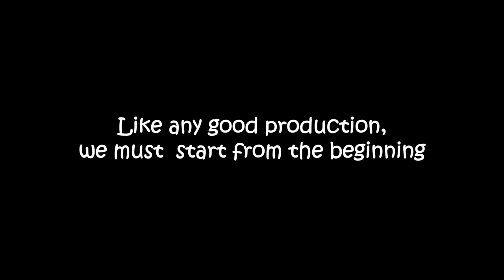Shark Box Theatre's Tribute To Their 2023 Production of Don't Dress For Dinner, By Marc Camoletti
Don't Dress For Dinner was Shark Box Theatre's third production, and what a hoot it was!
Synopsis:
Don’t Dress For Dinner centers around Bernard and Jacqueline, a not-so-happily married couple, both of whom are having extramarital affairs. As Jacqueline prepares to go out of town to visit her mother, Bernard invites his mistress and Robert, his best friend (and also Jacqueline’s lover, unbeknownst to Bernard), over for the weekend. He’s even hired a Cordon Bleu chef to cater the evening. Jacqueline discovers Robert is coming to town and cancels her trip, causing Bernard to panic. When Robert arrives, Bernard asks him to pretend Suzanne is Robert’s mistress. Robert mistakes the chef (Suzette), for Bernard’s mistress (Suzanne), producing a highly complicated dinner of hilarious hijinks, secret trysts and slapstick comedy.

If you would like to follow us as we make our mark in this wonderful city, take few moments to check out our website and see what future shenanigans we may be getting up to.